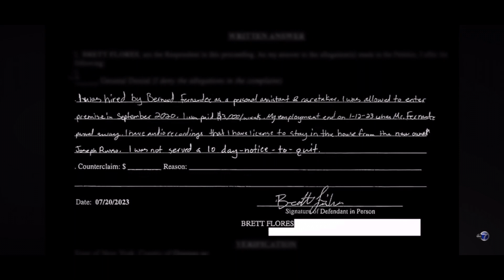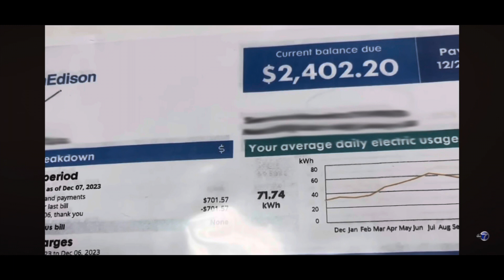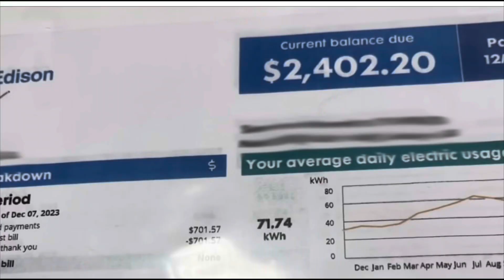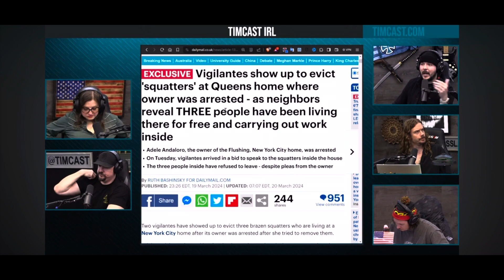Why squatters are a problem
Ok guys this is a reupload because I am a hardcore idiot and will explain tomorrow